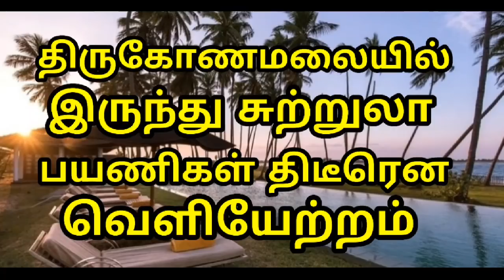திருகோணமலை தமிழ் செய்தி 01.05.2019***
Trinco tamil news#